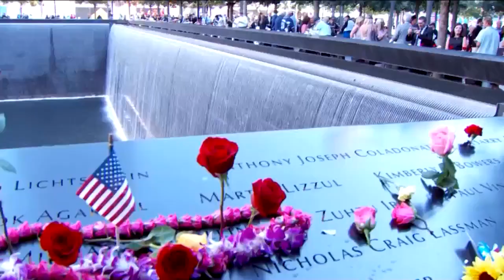Nation marks 20th anniversary of 9/11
Victims’ relatives and four U.S. presidents paid respects at the sites where hijacked planes killed nearly 3,000 people in the deadliest act of terrorism on American soil.